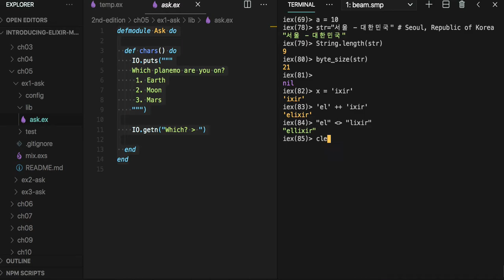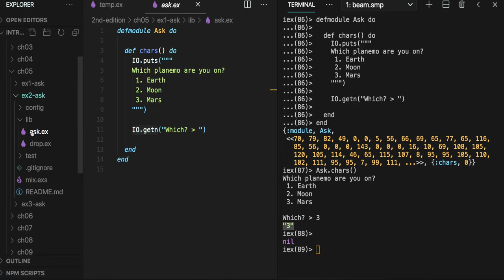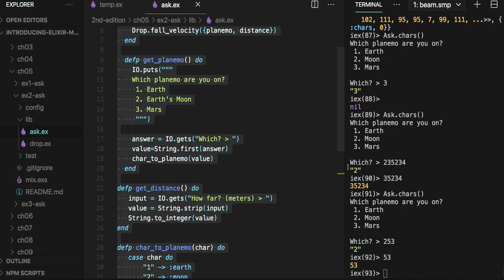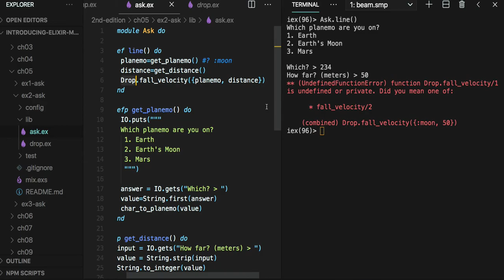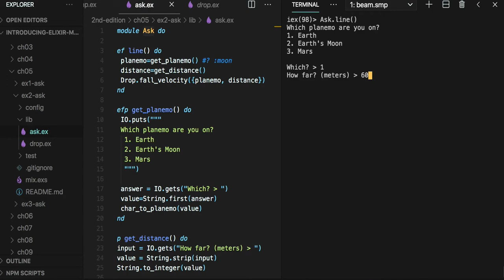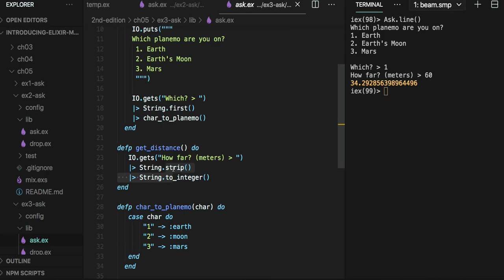[엘릭서 기초] 011 - CH05. Communicating with Humans(2/2)